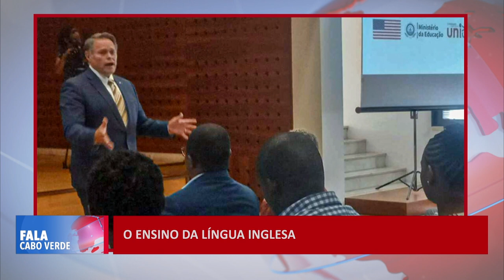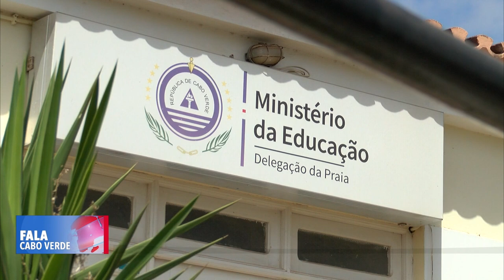Ensino da língua inglesa em Cabo Verde | Fala Cabo Verde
Ensino da língua inglesa é importante para o pais e no seu desenvolvimento económico, com aposta na indústria do turismo, defende o Embaixador do EUA